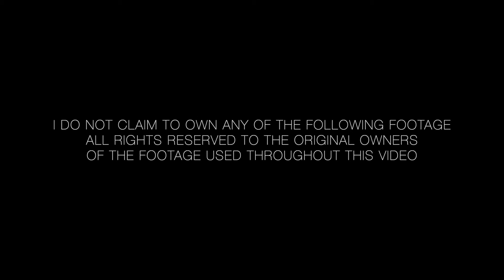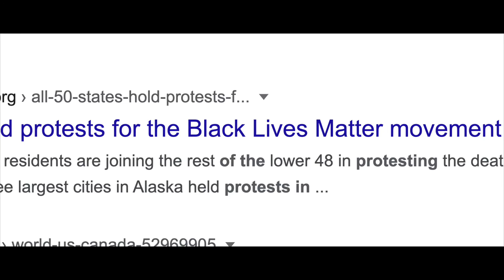Something Has To Change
Staying silent never changed anything

all profits from the recording of the song are going to charities - Black Minds Matter, Solutions Not Punishment Co and UNICEF.

you can also stream the song for free on streaming services which will generate money for the charities too, thank you for listening!

Video created by the amazing Skip Greig